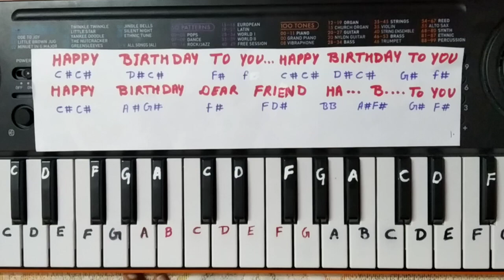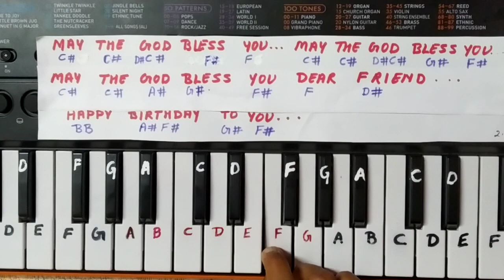MAX LEARNERS- PIANO TUTORIAL,HAPPY BIRTHDAY TO YOU,BY SHUBHI